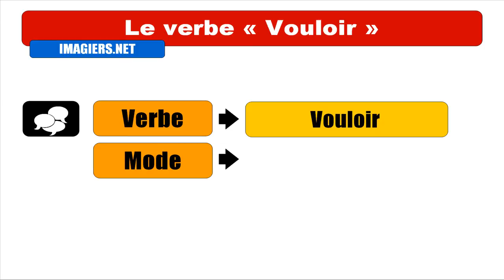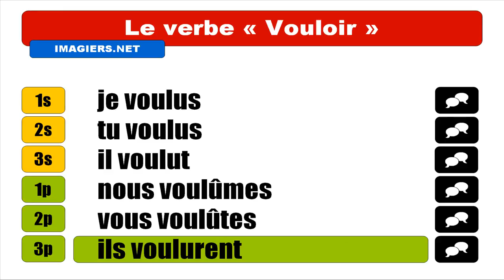FRANZÖSISCH LERNEN = Vouloir = Indicatif Passé simple